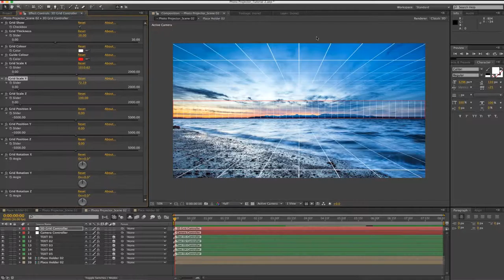after effects Photo Projector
• Match 3D Grid With Your Photo Perspective & Its Ready For Animate
• Control Camera With Ease
• Control Camera Depth Of Field
• Add & Control Random Movement Of Camera (Wiggle)
• You Can Add Text Layers In 3D Space
3d, animation, animator, camera, elegant, mapping, modular, moving, parallax, perspective, photo, picture, projection, stylish, video